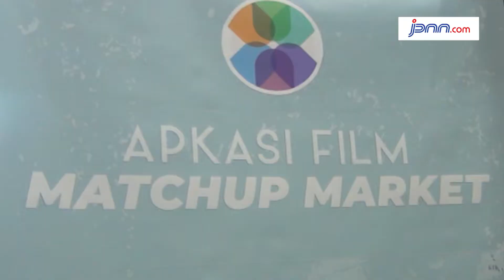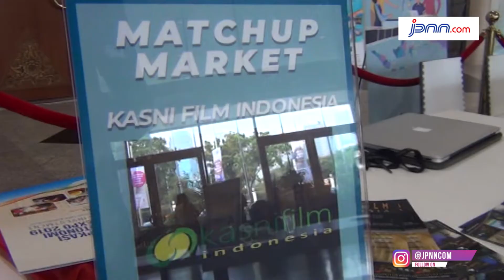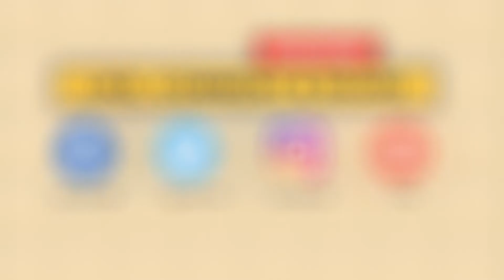Kasni Film Ramaikan Film Festival Apkasi Otonomi Expo 2019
Tahun ini jadi awal bagi Asosiasi Pemerintah Kabupaten Seluruh Indonesia (Apkasi) mengajak seluruh anggotanya mengikuti ajang Apkasi Film Festival.

Event tahunan Apkasi Otonomi Expo (AOE) ini merupakan bentuk nyata upaya Apkasi dalam rangka turut serta menyukseskan program pemerintah untuk meningkatkan pertumbuhan ekonomi di daerah.

Melihat tujuan diadakannya Apkasi ini, Kasni Film tertarik untuk ikut menyukseskan festival film yang akan diselenggarakan pada event AOE tahun selanjutnya.